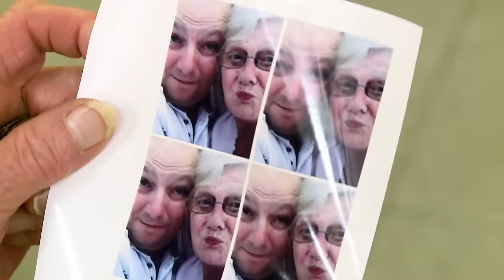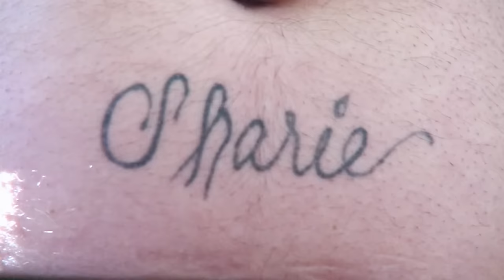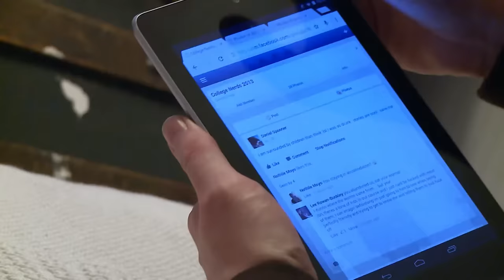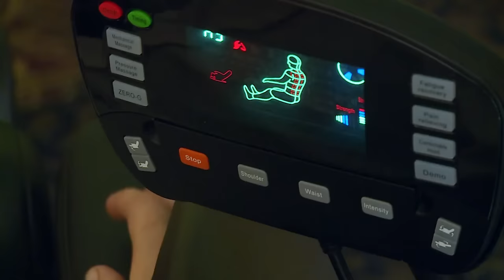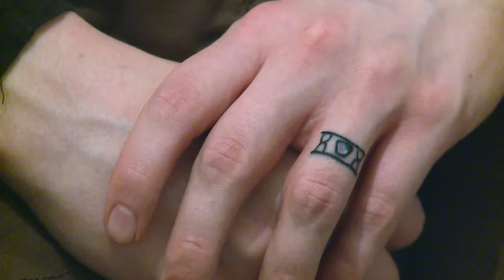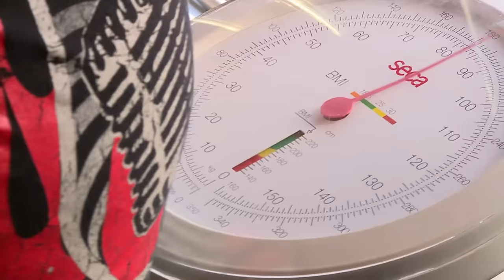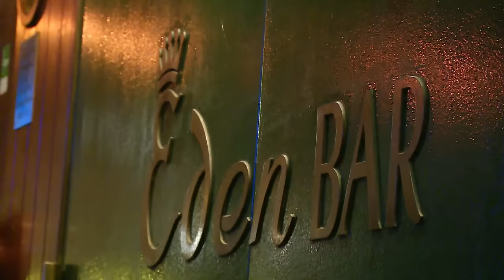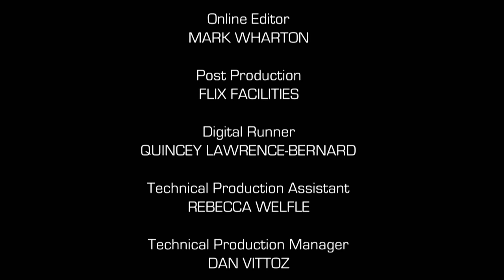Elderly Millionaire's Young Bride - Age Gap Love - S02 EP03 - Reality TV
From a 58-year age gap marriage to controversies of love's boundaries, this episode delves into unconventional relationships. Witness a millionaire's young affection, a love tested by public opinion, and the genuine connections that challenge societal norms. Can love truly defy age?

Age Gap Love delves into the complexities of relationships with significant age differences. While love knows no bounds, these unconventional unions spark intrigue. With pensioners on one side and young partners on the other, it's a unique blend of generations. Watch as this documentary series uncovers the motivations, challenges, and genuine affection that sustain these unlikely connections, bridging gaps that span generations, from youthful aspirations to elderly wisdom and everything in between. Love transcends age, but what keeps these relationships thriving in the face of such a divide?